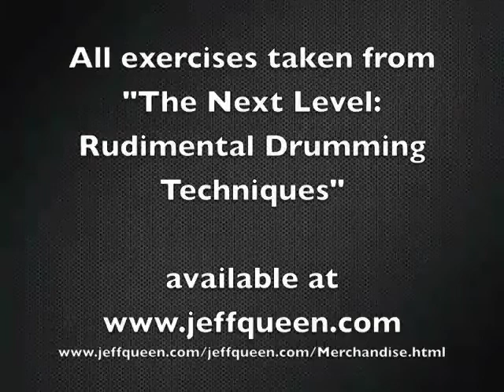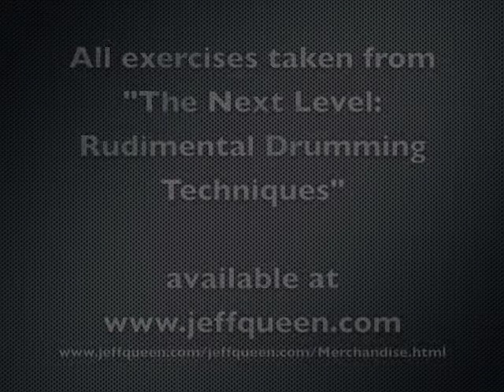Off the Left #1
A series of short exercises from my book, "The Next Level: Rudimental Drumming Techniques" that turn the lead over to the left hand.